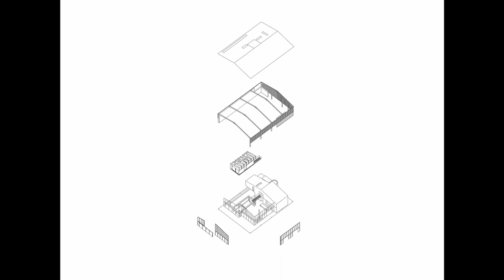Norfolk Barn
Norfolk Barn is the conversion of a disused agricultural barn into a generous four-bedroom family home, characterized by a calm restrained exterior and dramatic interior volumes, which create domestic spaces on two floors within the expansive 450m2 footprint of the original barn. The house celebrates its agricultural heritage, wearing its domestic conversion lightly. Built of quotidian corrugated metal walls and roof and punctured with roof lights, the addition of a high-level veil of vertical larch louvers contributes a finesse appropriate for a dwelling.

Houses, Residential

United Kingdom
Architects: 31/44 Architects
Area: 440 m²
Year: 2020
Photographs: Nick Dearden
Manufacturers:  Carl Hansen, Case Furniture, GANT Lights, John Lewis, Living Space & Partners, Living Wood, Minoli, Reeve Wood
Building Contractor: Draper & Nichols Ltd.
Services Engineers: XCO2
Project Management: Andrew Morton Associates
Quantity Surveyors: Andrew Morton Associates
Swimming Pool Contractors: Swimming Pool Design and Management Ltd. - SPDM